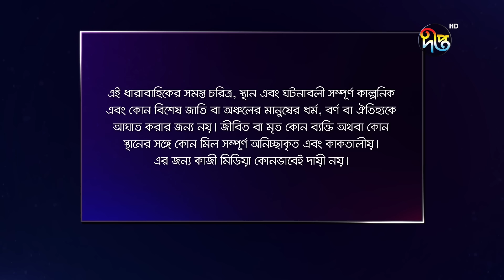Dena Pawna | দেনা পাওনা | Ep 111 | Tonushree | Tanay | Shadat Hosen | Monir Khan Shimul | DeeptoTV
ধারাবাহিক নাটক "দেনা পাওনা"র সম্পূর্ণ নতুন পর্ব দেখুন প্রতিদিন রাত ৯ টা ৩০ মিনিটে দীপ্ত টিভিতে, DeeptoPlay (OTT) ও Deepto TV (YouTube) এ রাত ১০ টায়..

অভিনয়ে:  তনুশ্রী কারকুন, তনয় বিশ্বাস, তানভিন সুইটি, মনির খান শিমুল, মোঃ শাহাদাৎ হোসেন,নাজনীন হাসান চুমকি, কাজী কানিজ ও আরো অনেকে….
পরিচালনায়:  গোলাম মুক্তাদির...

গল্প বিন্যাস ও চিত্রনাট্য সম্পাদনা: আহমেদ খান হীরক...
চিত্রনাট্য: আহমেদ খান হীরক ও আফিফা মোহসিনা অরণি...

পারমিতাকে বিয়ে করে নিজের করে নেবে এমনই কথা দিয়েছিল ইরফান। কিন্তু ঠিক হয় উচ্চবিত্ত ইরফানকে বাবার ব্যবসা বাঁচাতে বিয়ে করতে হবে রিয়াকে। চটপটে রিয়া যখন ভালোবেসে ফেলে ইরফানকে তখনই জানতে পারে পারমিতার নিঃসীম ভালোবাসার কথা। একদিকে পারমিতা ইরফানের সম্পর্কের মধ্যে রিয়া তৈরি করে  নতুন মাত্রা, অন্যদিকে পারমিতার বাবা মুখোমুখি হয় ইরফানের বাবার। শুরু হয় লেনদেন আর দেনা-পাওনার নতুন হিসেব-নিকেষ।
রবীন্দ্রনাথ ঠাকুরের ছোটগল্পের অনুপ্রেরণায় ধারাবাহিকটির চিত্রনাট্য করেছেন আহমেদ খান হীরক ও আফিফা মোহসিনা অরণি। সংলাপ রচনা করেছেন অলভী সরকার। পরিচালনায় গোলাম মুক্তাদির।

Beign love of her life, Irfan promised Paromita to marry her and make her the better part of his life. But circumstances dictated that Irfan, from an affluent family, had to marry Ria to save his father's business. As the lively Ria falls in love with Irfan, she learns about Paromita's boundless affection for him. Ria introduces a new dimension to Irfan and Paromita's relationship, while Paromita's father confronts Irfan's father, setting off a new chapter of transactions and reckonings.
Inspired by Rabindranath Tagore's short stories, the screenplay for the series is crafted by Ahmed Khan Hirok and Afifa Mohsina Oroni, with dialogues written by Alovi Sarkar. The series is directed by Golam Muktadir.

Dena Pawna | দেনা পাওনা | Tanusree | Tonoy | Tanvin Sweety | Monir Khan Shimul | DeeptoTV